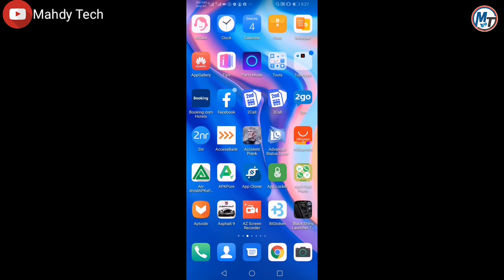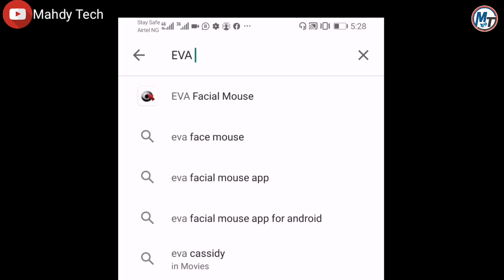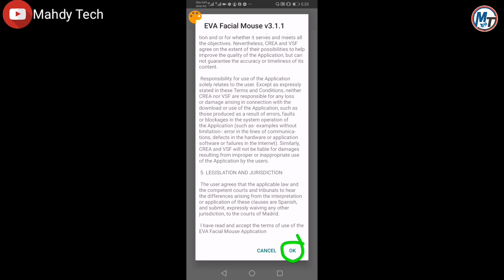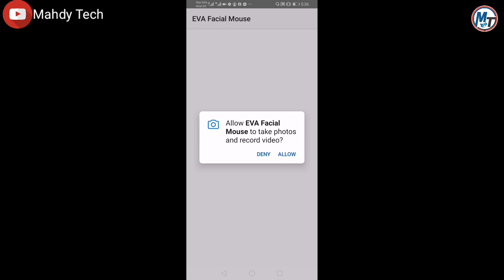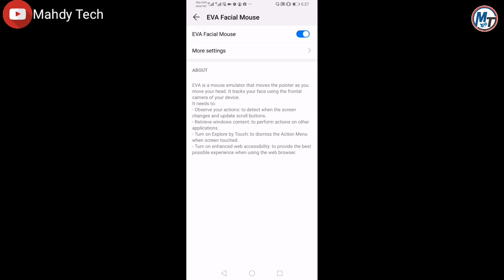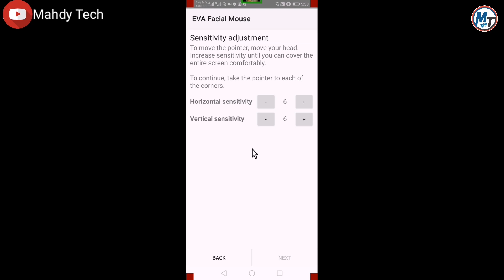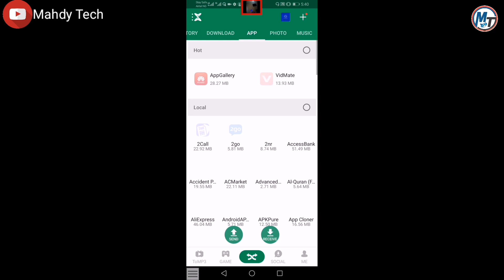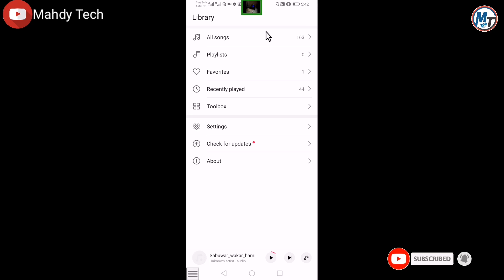Yadda Zaka Sarrafa Wayarka Da Fuska Ba Tare da Kayi Amfani Da Hannu Ba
Ga Link Din Application din a Kasa